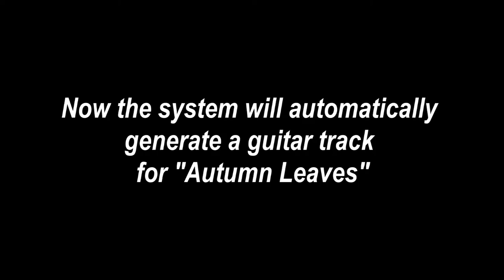Capturing, learning and reproducing the style of brazilian guitarists (short version - IJCAI 2015)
"Rechord" is a system made for capturing the style of guitarists - and musicians in general - and then generating accompaniement in their style for new songs thanks to machine learning techniques.
Developed by François Pachet (SONY CSL Paris) in the framework in the CAPES PVE grant.